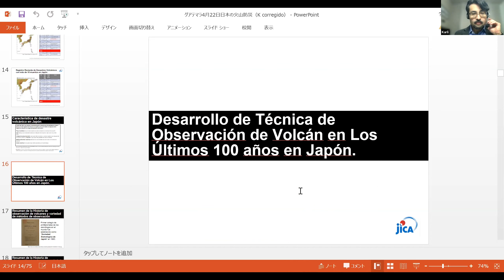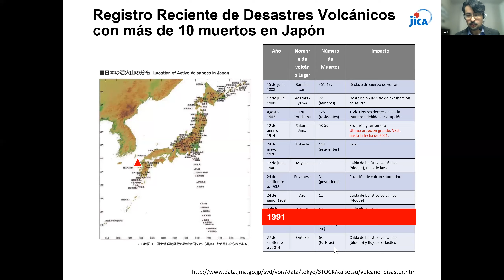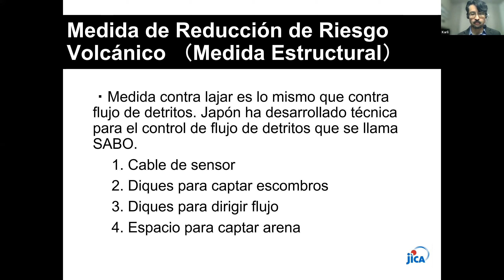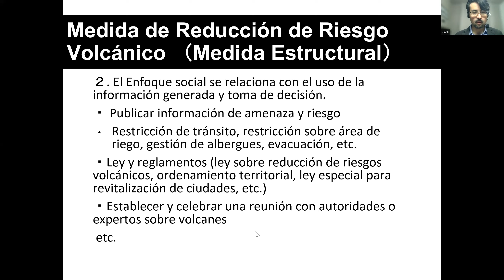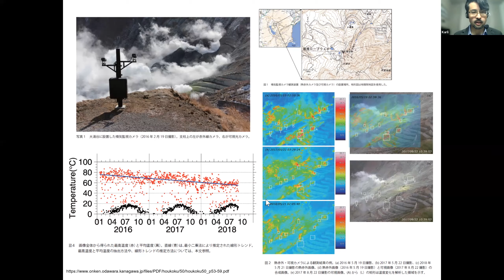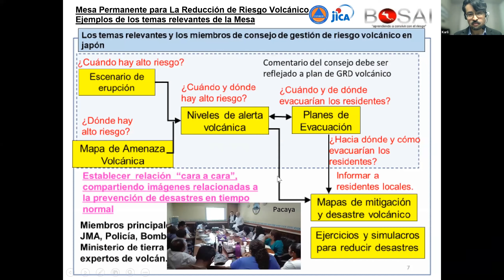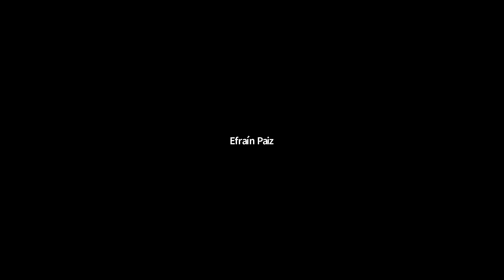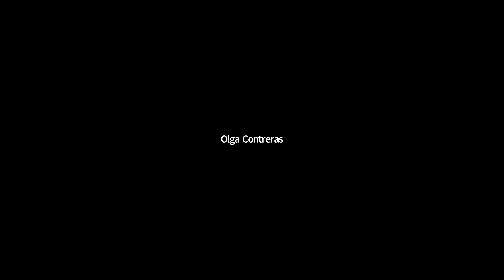Webinar: Volcanes y Tsunamis